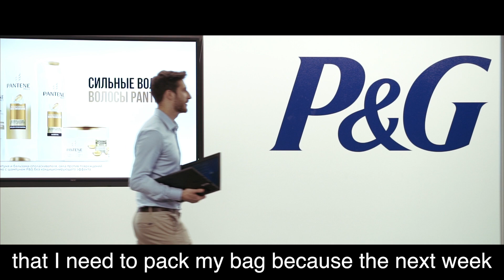P&G EIMEA F&A Recruitment Video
Discover Finance & Accounting roles at P&G with 3 employee testimonials. Apply for our F&A internships